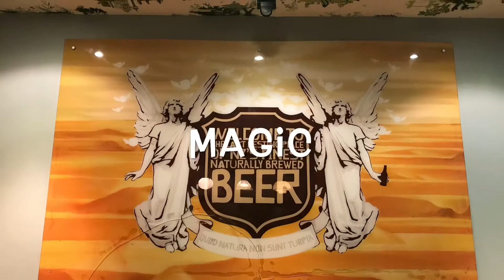BIL v New Zealand 2017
The final test and Waikiki island